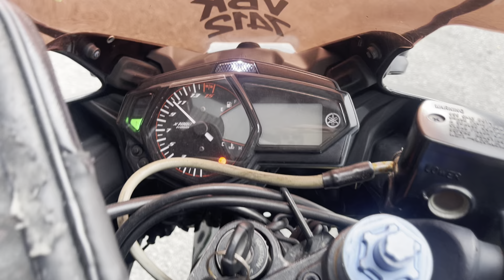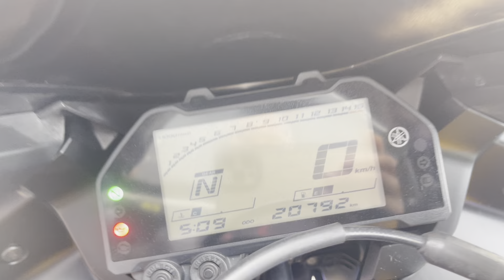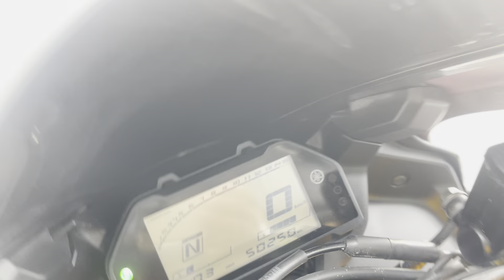Used Yamaha YZF R25 For Sale Icity Motoworld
CALL/Whatsapp
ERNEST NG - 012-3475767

* 50cc sampai 2000cc pun blh *

For more used bike
Can check on our used bike album

+ RENEW INSURANCE
+ RENEW ROADTAX

Lokasi Kedai/ Location:
1 Jalan Keluli 7/110 seksyen 7
40000 Shah Alam selangor
(Waze Benelli best shop Shah Alam )
BUSINESS HOUR :